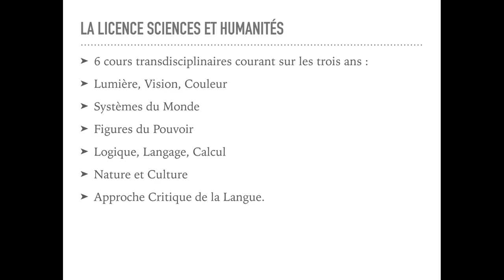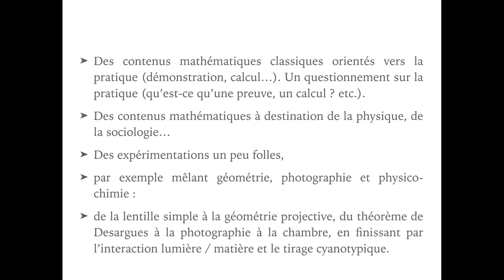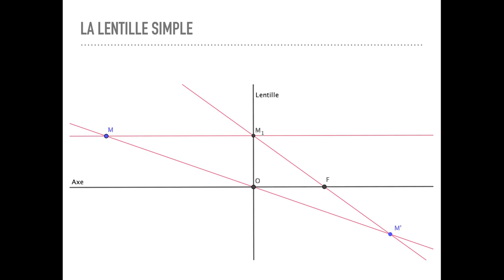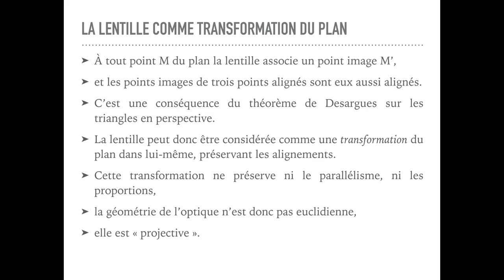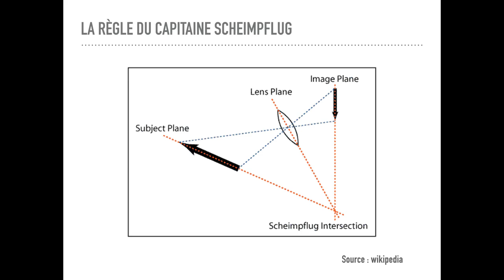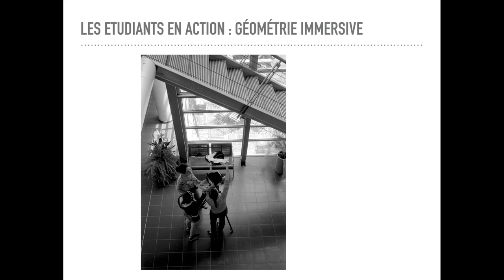Jean-Yves Briend - Vous avez dit « Scheimpflug » ? Géométrie immersive dans la licence…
La géométrie, de par un enseignement qui l'a progressivement réduite au calcul, a perdu de son contenu sensible chez nos étudiants. À partir de problèmes amusants comme celui de la mise au point d'un appareil photographique à soufflet, on peut amener nos étudiants à l'apprécier de nouveau, en les immergeant dans l'espace sur lequel ils doivent raisonner.